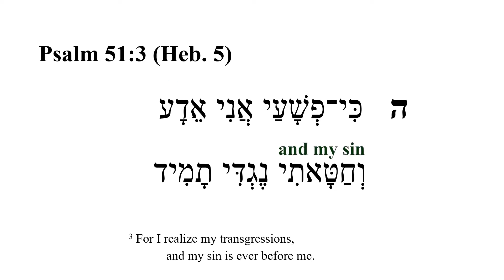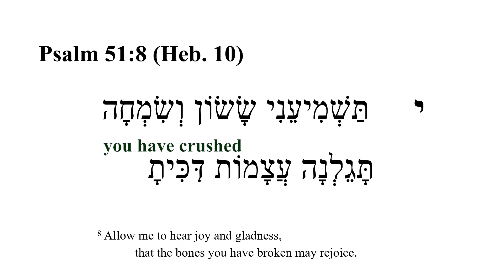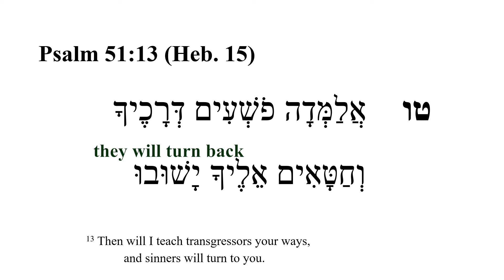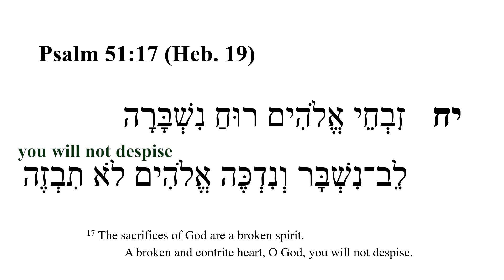Psalm 51 -- Hebrew Bible Speaker with English Captions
*                Hebrew Verse Numbers
00:00   Psalm 51:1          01:09   Psalm 51:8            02:15   Psalm 51: 15
00:10   Psalm 51:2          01:18   Psalm 51:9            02:25   Psalm 51: 16
00:19   Psalm 51:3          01:28   Psalm 51: 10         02:35   Psalm 51: 17
00:28   Psalm 51:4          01:37   Psalm 51: 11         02:45   Psalm 51: 18
00:37   Psalm 51:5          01:45   Psalm 51: 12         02:53   Psalm 51: 19
00:46   Psalm 51:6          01:55   Psalm 51: 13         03:04   Psalm 51: 20
01:00   Psalm 51:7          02:06   Psalm 51: 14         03:13   Psalm 51: 21

Tanak Hebrew Bible reading video prepared by Ted Hildebrandt Audio read by Abraham Shmuelof provided by the Academy of Ancient Languages.  The Hebrew text is from Mechon-Mamre.org. English translation DASV [Digital American Standard Version].